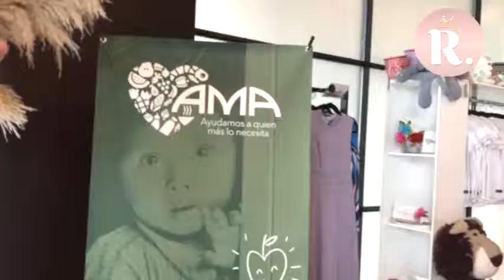It Girl Mx cumple 7 años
Gabriel Villaseñor creador del conocido blog It Girl, celebró los primeros 7 exitosos años del mismo, acompañado de muchas de las personas que han sido parte.
Todo lo recaudado ese día fue a beneficio de Fundación AMA